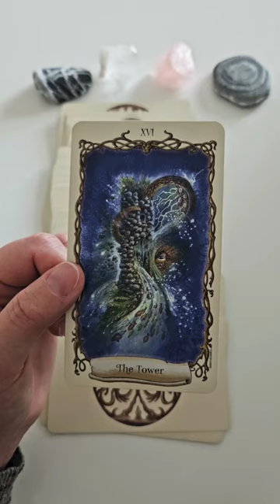Kurzbotschaft 🔮 tarot tarotreading youtubeshortsvideo kartenlegen tarotgratis youtubeshorts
*Meine verwendeten Kartendecks*:

Chakra - Energie Karten von Walter Lübeck Copyright  Windpferd Verlagsgesellschaft mbH
Heimische Krafttiere  von Sandra Cammann Copyright  Windpferd Verlagsgesellschaft mbH

Die Kartenlegungen auf " Ganesha Tarot Shorts" sind allgemeine Legungen.